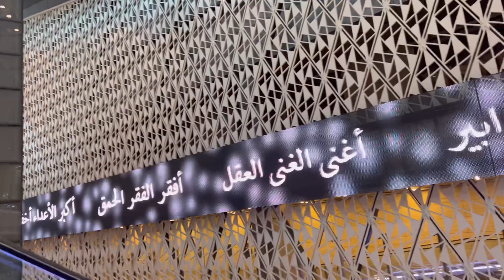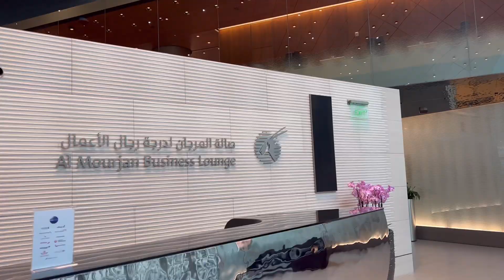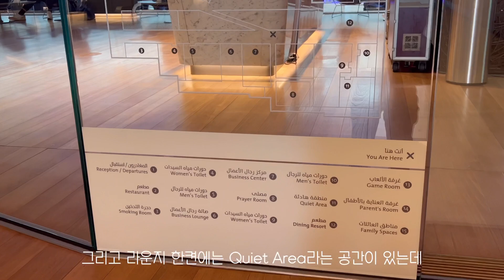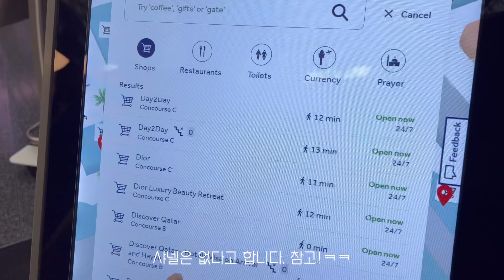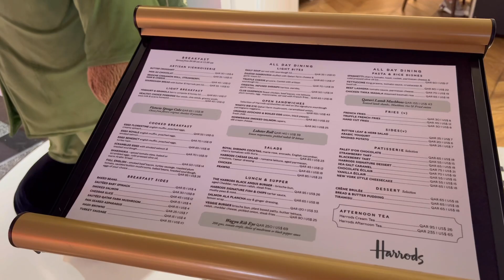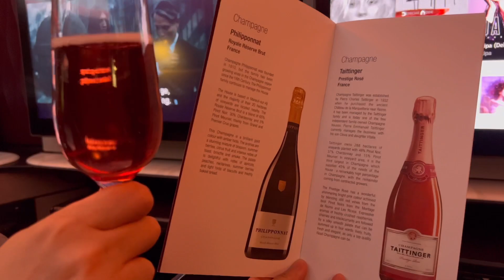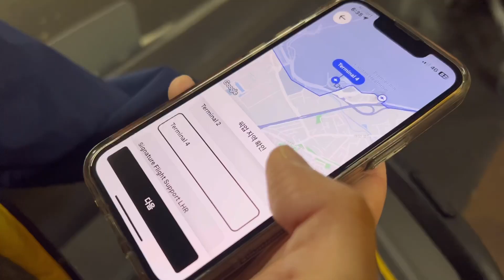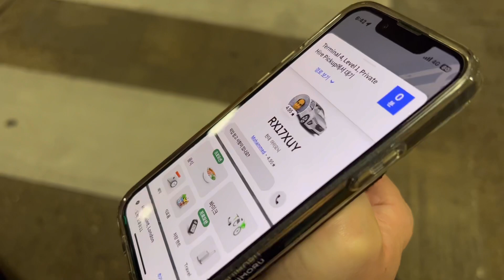런던 출국 브이로그🇬🇧 대한항공 직항 대신 선택한 카타르항공 비지니스석 인천-도하-런던 히드로 구간, 카타르 도하공항 알무르잔 Al Mourjan 비즈니스 라운지 이용 꿀팁 !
카타르 도하 하마드 국제공항을 경유하여 런던에 도착했습니다. 6시간 동안 머물렀던 카타르 도하 하마드 국제공항을 영상에 담아보았어요.
알 무르잔 Al Mourjan 라운지에 가시는 분들에게 참고가 되길 바라며! 이번 영상도 재밌게 봐주세요 🫶🏻

🛬 카타르항공 인천-도하-런던 구간
비즈니스석 (Q-SUITE) 후기